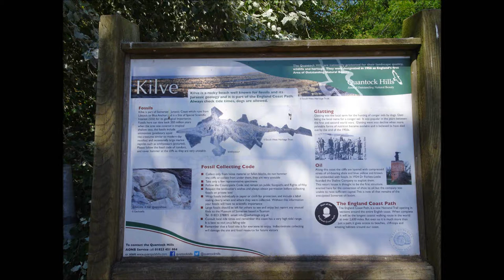Kilve Beach & Coastal Walk, PARTS XIX& XX'Back On Kilve Beach' by Sheila, July 9th 2018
A beach of jewels--fossils--yes an abundance of fossils and beautiful geological formations, shale and blue lias layering, limestone structures, and architectural structures formed over time like natural amphitheaters with seating looking out to sea--the sea the actor performing every day all year round and in all weathers accompanied by wind and rain and the tides--reshaping the landscape--erosion the outcome revealing hidden gems, exposing wondrous time formations. Yes this experience was over whelming meeting the fossil ancestors from 200 million years ago when all this was land and sometimes covered with ice at other periods in time--plants and animal life trapped in time , stored for us but now fragile and although captured in time could be lost in time as the planet changes its meteorological course, when us humans attack and destroy sometimes unintentionally as we collect and gather hunters and gatherers of fossils compared with berries and herbs---thank goodness for museums and protected coastlines and education---to help save and preserve our inheritance.